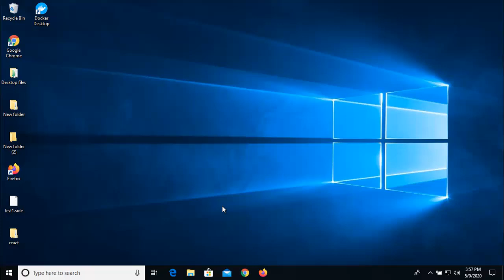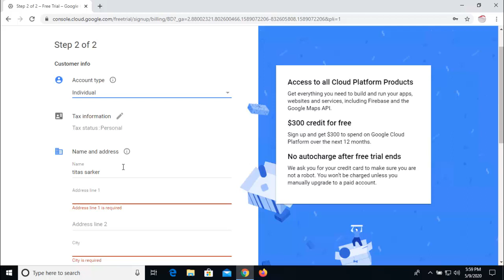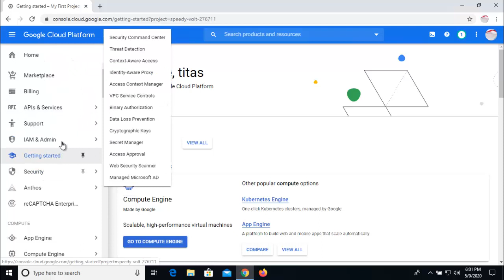How to create an account in google cloud?